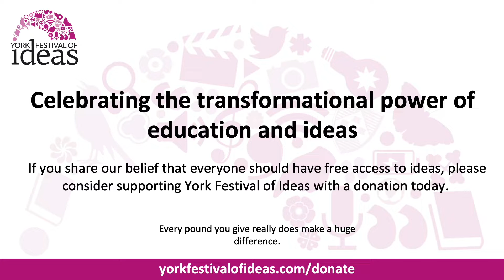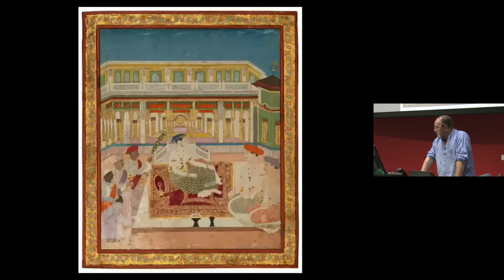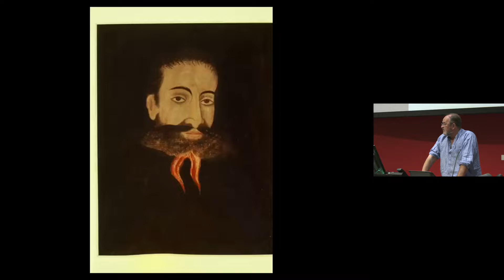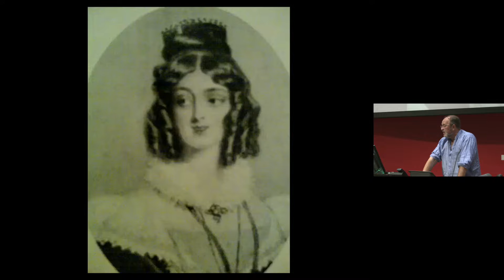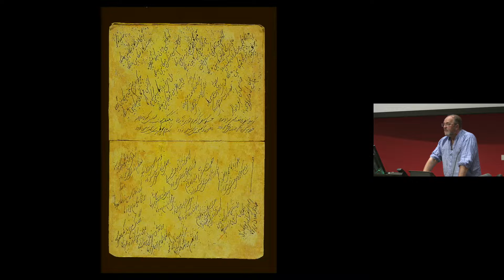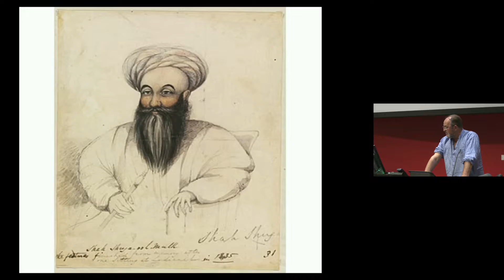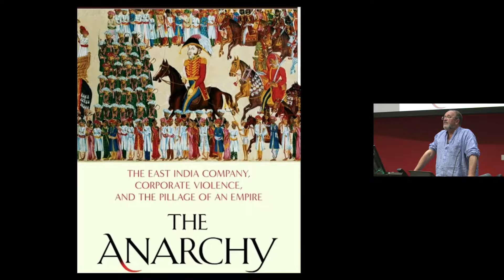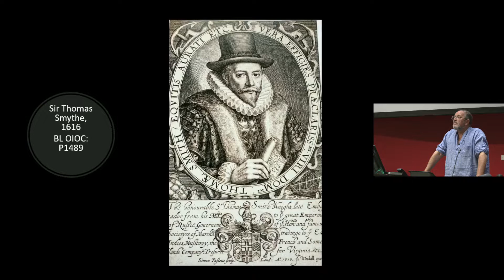William Dalrymple in Conversation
Join acclaimed historian, writer and broadcaster, William Dalrymple, as he reflects upon over three decades of scholarship on India, and its relationship with the East India Company and the Mughals. During this in-conversation, William will consider what his research reveals about the impact the British had on India.

This inaugural Bruce Wannell Memorial Lecture is also a celebration of the life and scholarship of the adventurer, linguist and orientalist Bruce Wannell (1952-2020), who was both a friend and translator for William. Bruce spent his latter years (in between his travels) living on Holgate Road in York, and his life is celebrated in Tales from the Life of Bruce Wannell.

This talk also celebrates the partnership between York Festival of Ideas and the Jaipur Literature Festival, of which William is the co-founder and co-Director.

This is the Inaugural Bruce Wannell Memorial Lecture, presented in collaboration with the Jaipur Literature Festival.